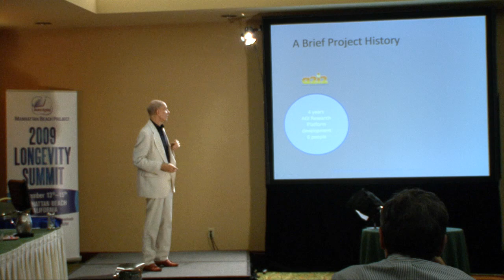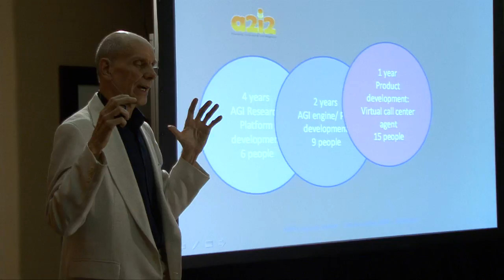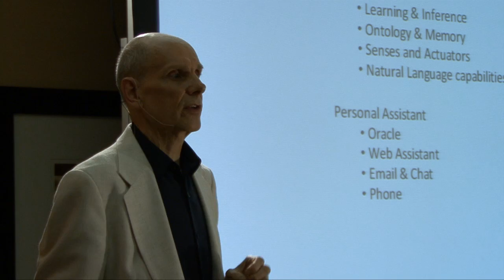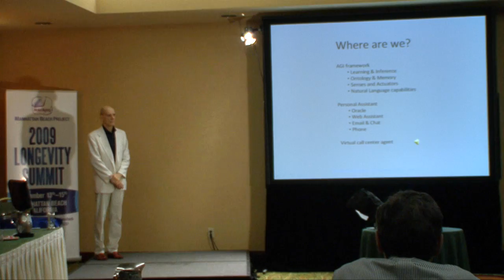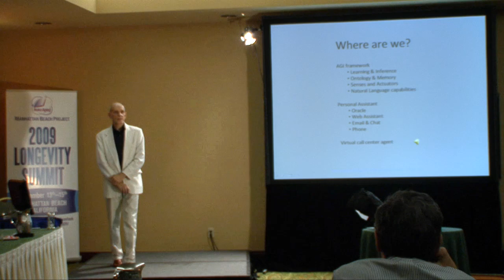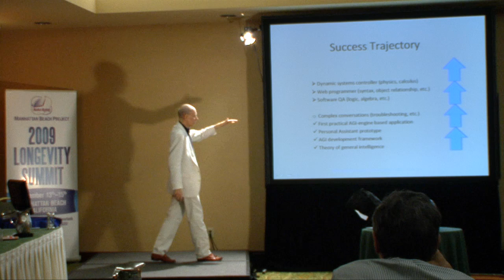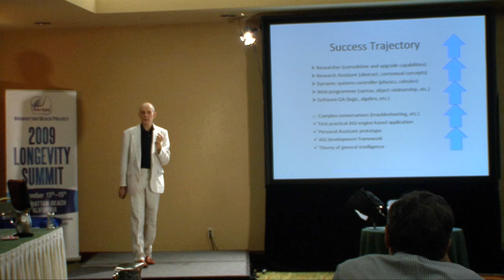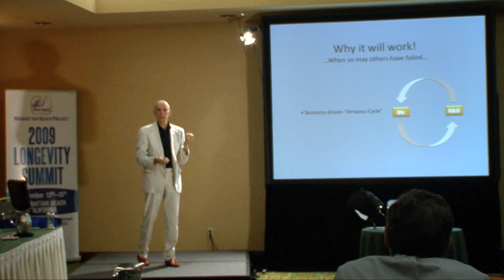Part 2: Inventor, futurist, engineer Peter Voss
Voss describes a new kind of A.I. (artificial intelligence) which he calls "artificial general intelligence" and how he's employed it to create voice activated call centers at his new company, Adaptive AI, Inc. He visualizes a future where researchers will have an army of virtual research assistants to advance the cause of longevity science.